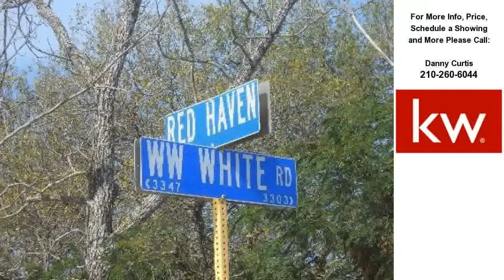00 S WW White Rd., San Antonio, TX Presented by Danny Curtis.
Click link to see more photos, school, area information and more